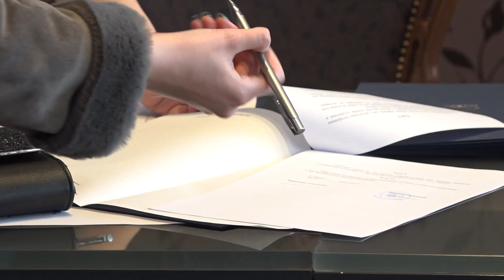JEDANAESTORO STUDENATA DOBILO STIPENDIJE GRADA